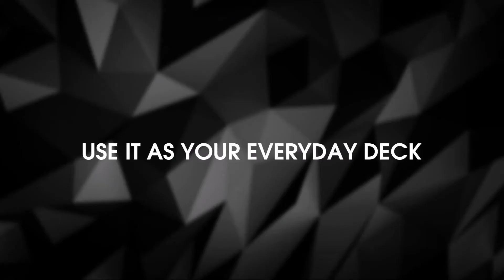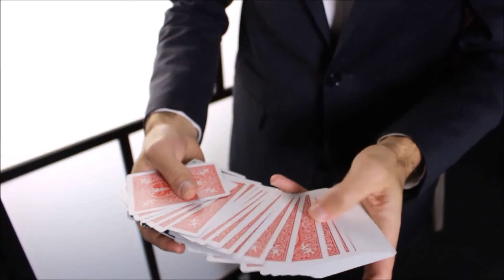UNLOAD 2 0 by Anthony Stan and Magic Smile Productions